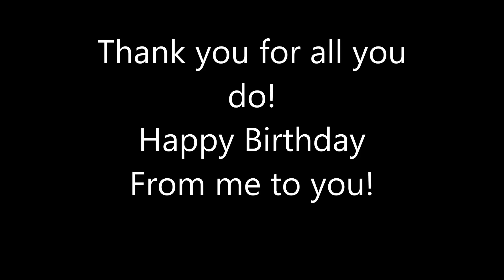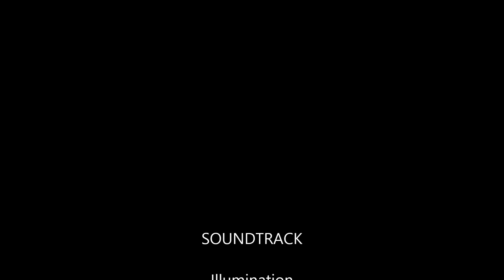For Cathy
This short film is dedicated to a wonderful and beautiful woman who has strength in understanding nature, birds, flowers, and wildlife.  She will take time to teach you, help you understand and stand quietly while you take in the knowledge through observation.